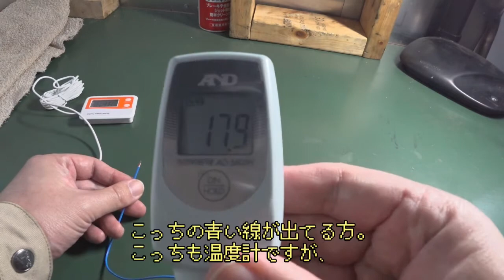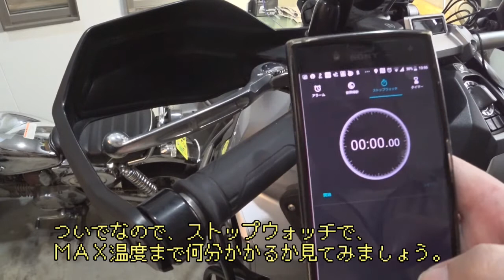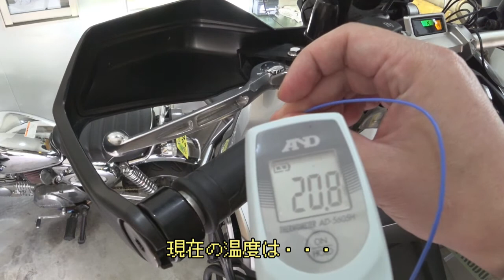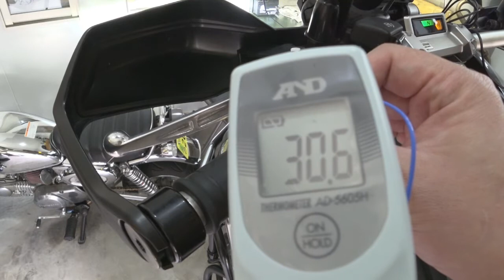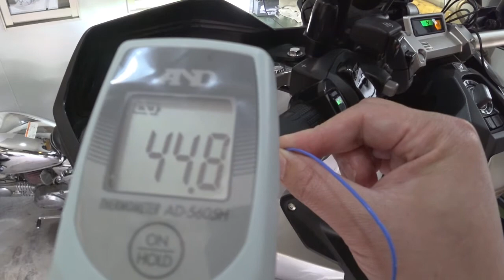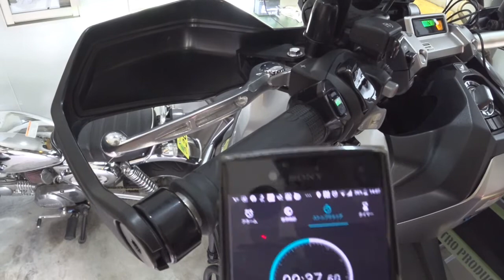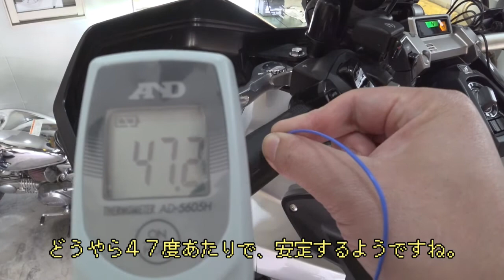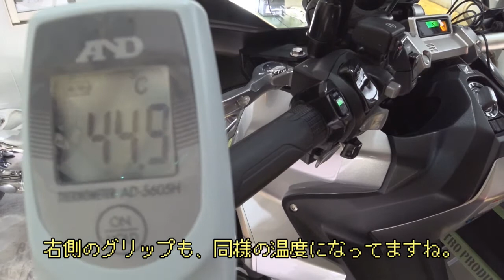グリップヒーターが思ったより激熱だった。X-ADVモトブログ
こんにちはTamaoです。

冬にバイクに乗る人へ、
ワタシもグリップヒーターなんて、大して温かくならないでしょ？
と、思ってましたが、付いてるバイク乗ってみると、
もう冬は絶対手放せないアイテムになっています。

付けようか迷っている方へ。
今回は、純正のグリップヒーターの場合となりますが、
参考に、こんな温度になるんだよ！
という動画をお届けしたいと思います。

でも、後付けのグリップヒーターの場合は、
発電容量が少ないバイクだと、温まりが弱い傾向ではあるので、
注意ですね。

マシンはHONDA　X-ADV
カメラはSONY　HDR-AS300

BGMは(C)PANICPUMPKINさまの作品を使用しています。